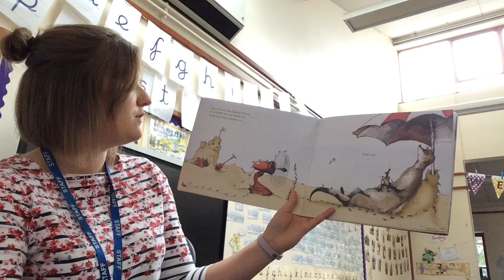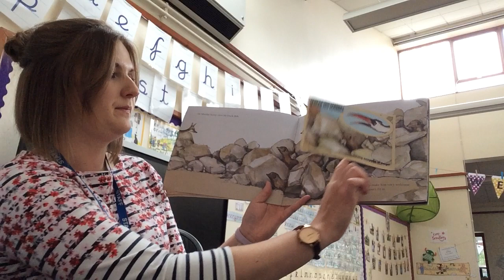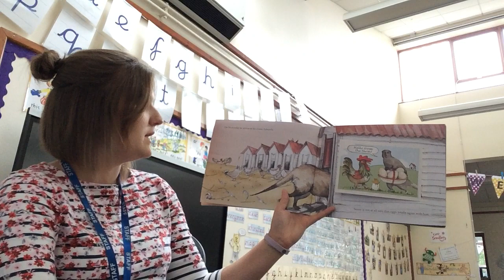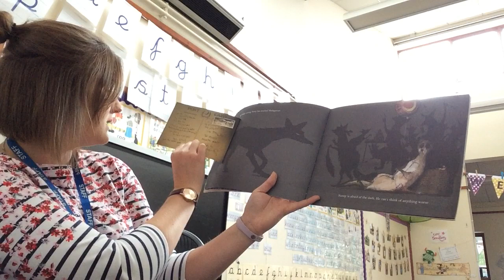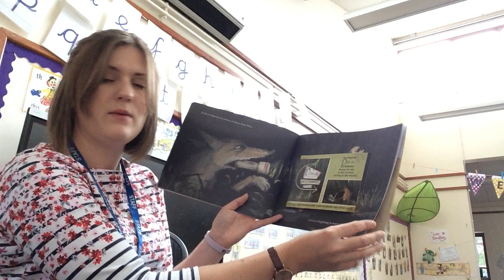Miss Smart reads Meerkat Mail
Sunny the meerkat lives with his enormous family in the Kalahari desert. They are all very close . . . so close, in fact, that one day Sunny decides it's just too crowded and packs his bags. He's off to visit his mongoose cousins. But from the watery world of the Marsh Mongoose to the nocturnal lifestyle of the Malagasy Mongoose, Sunny just doesn't fit in. And who's that shadowy figure who seems to be following him around?

This book is written by Emily Gravett and published by Pan Macmillan.